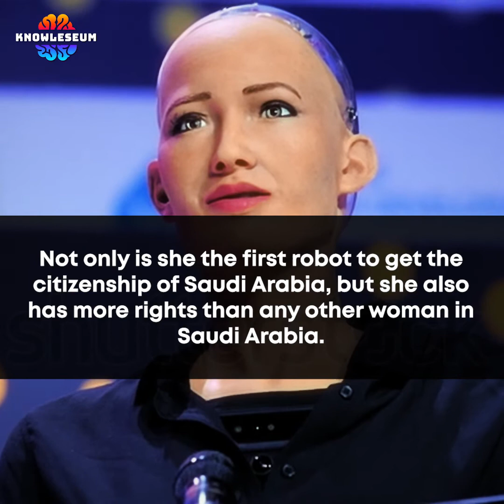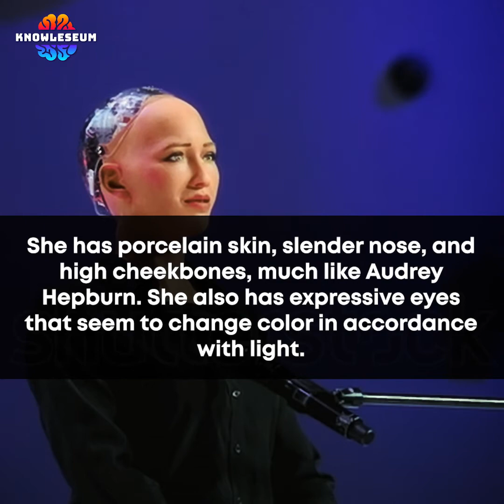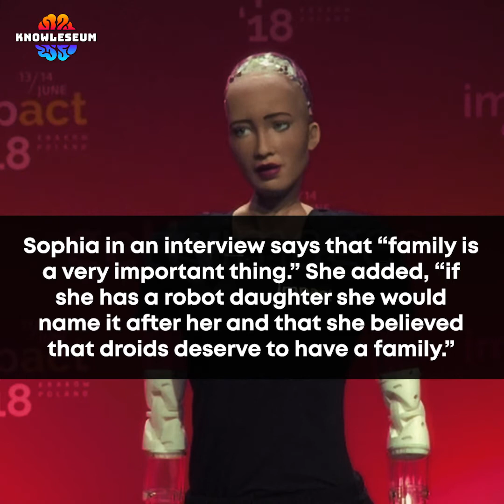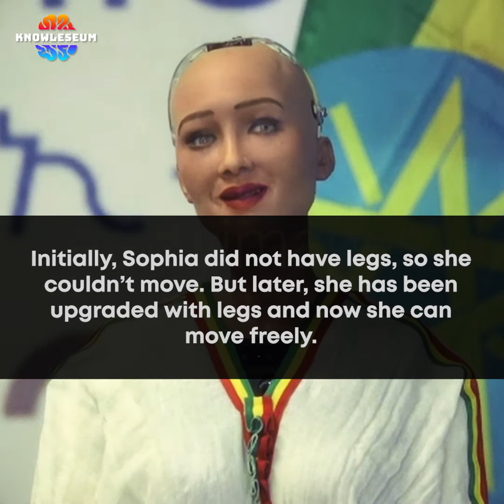12 Amazing Facts About Sophia The Humanoid Robot | Future of Artificial Intelligence Knowledge Facts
12 Amazing Facts About Sophia The Humanoid Robot | Future of Artificial Intelligence Knowledge Facts Video by Knowleseum.

Welcome to Knowleseum. We make high quality knowledge videos to entertain and educate people.